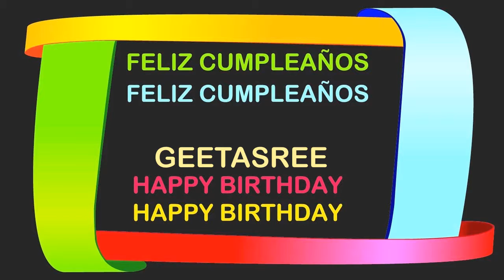Geetasree Birthday Postcards & Postales